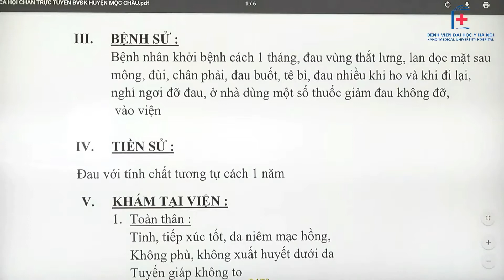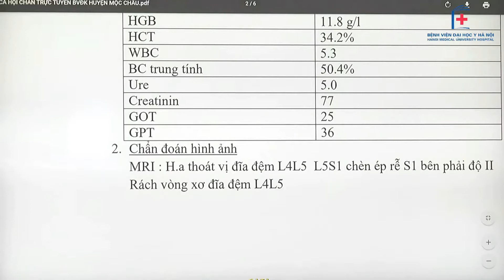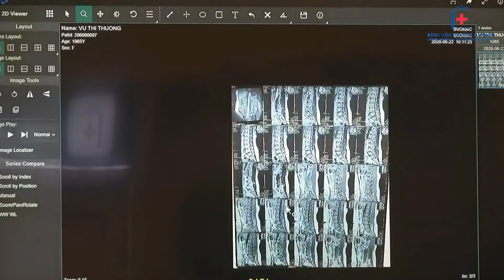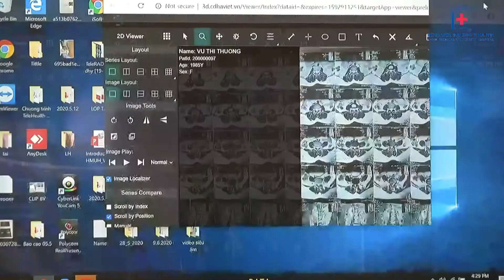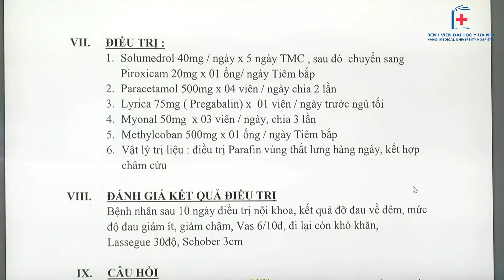Hội chẩn trực tuyến bệnh nhân tổn thương cột sống I BV Đại học Y Hà Nội